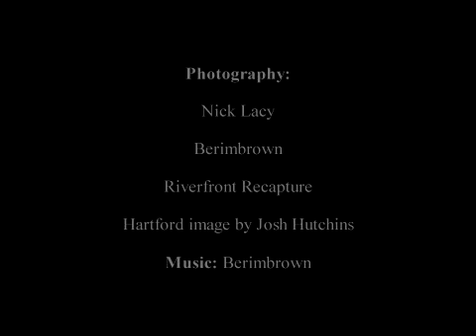Trinity Samba Fest 2011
Trinity Samba Fest 2011 at Mortensen Riverfront Plaza, 300 Columbus Boulevard, Harford, Sunday, May 7, 11:00 a.m. - 5:00 p.m. Free and open to the public.